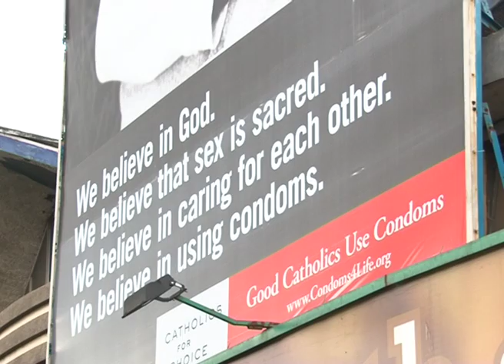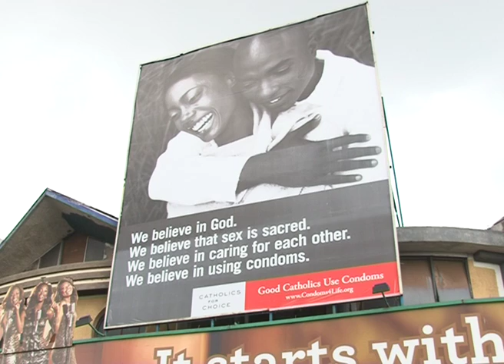Catholic Church disassociate itself with pro-condom campaign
The catholic community in Kenya has disassociated themselves from  the pro-condom campaigns that have recently appeared on print media and bill boards. While addressing the press on Tuesday in their offices here in Nairobi, the Catholic clergy led by Cardinal John Njue said the church's stand on condom and contraceptive use has not changed and those advocating for its use are not members of the one Holy, Catholic and Apostolic church. Njue reiterated that Catholics are and remain, pro-life and not pro-choice. Report by Caroline Kamau